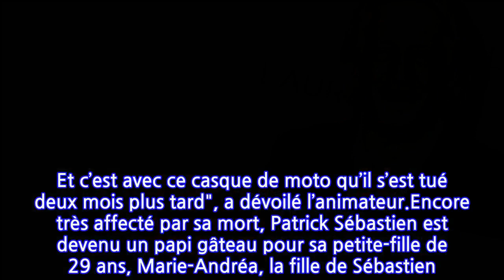Patrick Sébastien : cette révélation poignante sur la mort de son fils de 19 ans